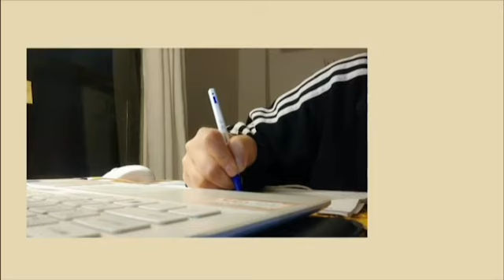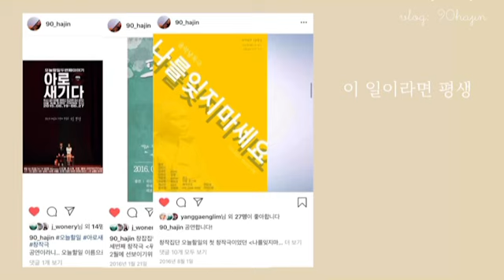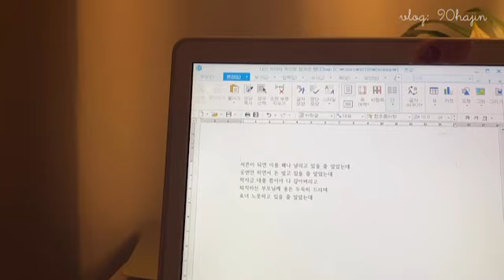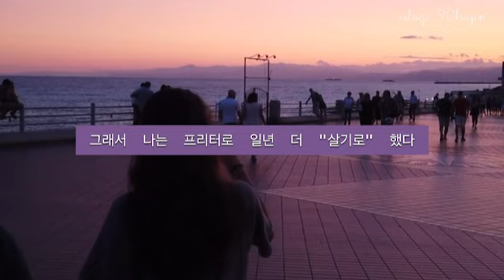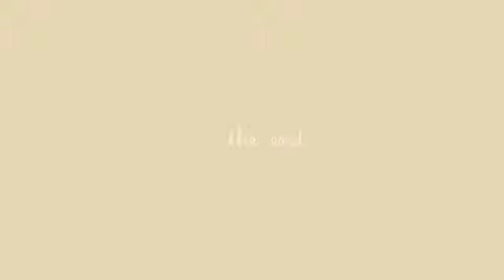프리랜서 작가 일상기록 #1. 프롤로그 나는 프리터로 살기로 했다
프리터족 프리랜서 작가의 일상기록
#1. 프롤로그 나는 프리터로 살기로 했다

⏭0:32 프리터 결심한 이유 바로시작⏭

서른은처음
서른이 되면서 생각이 많아졌다.
세상이 요구하는 보통의 서른의 모양이 아니라서일까.

여전히 알바를 하며 살아가는 삶은 불안하고
가끔은 무모해보이지만 아직 괜찮다.
이렇게 살만한 가치가 있다고 생각하니까.
(꽤 요령도 생겼고.)

안정적인 삶을 살 것인가
조금은 불안해도 계속 도전할 것인가
하는 물음에 나는 후자를 선택했다.

그래서 나는 프리터로 살아간다.

기록이유/
한 때의 치열한 고민,
꿈에 다가가는 과정을
영상으로 기록하고 싶었다.

이 기록이
누군가에게는 유쾌한공감
누군가에게는 진한 위로가 되길 바라고
나에겐 응원이 되었으면 한다.

20200402 하진